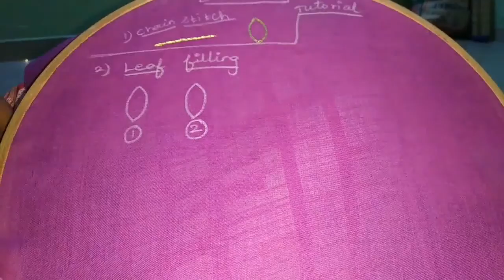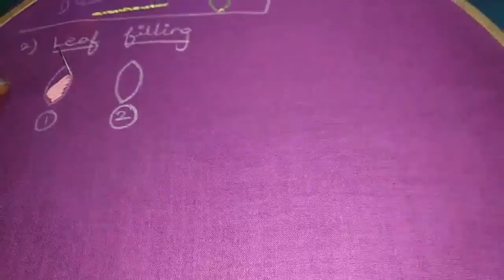9Embroidery Tutorial Part - 02 Leaf filling stitch|Modern Village Vlogs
Welcome to Modern Village Vlogs. In this video i explained basic embroidery stitch tutorial leaf filling stitch.